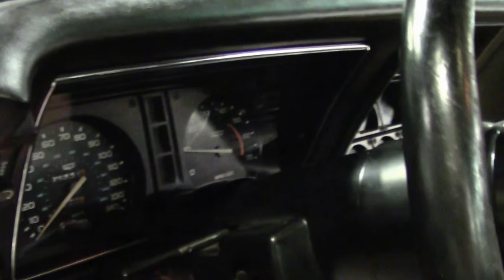1980 Corvette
1980 Corvette For Sale

Code correct Red exterior, code correct Black interior, glass t-tops.

NOM 350ci engine, automatic transmission, posi -rear-end.

Features include air conditioning, rear defrost, power steering, power brakes, power windows, tilt-n-tele, CD stereo, dual rear speakers, cargo shade.

Originally assembled on April 11, 1980, this 1980 Corvette is in average condition. This car's paint looks to be newer, and is good-vg with a brilliant shine. Glass t-tops are in good condition, and every other piece of exterior glass on this car shows a correct date code. Exterior door handles are in good condition, as are the taillights. Weatherstripping is avg. A set of chrome rally wheels has been added, and raised white letter radial tires show an average of 9/32nds tread depth remaining. The interior of this 1980 Corvette shows vg carpet, good condition door panels and GM seatbelts, and avg gauges, windshield trim, dash, and center console, and below avg steering wheel. A Kenwood KDC-125U CD/USB stereo has been added. The NOM 350ci engine in this car shows casting number 14016379. Correct air cleaner, intake manifold, ignition shielding, and a/c compressor are in place, and L82 style valve covers and fender badges have been added, along with Red spark plug wires, a chrome air cleaner lid, Black vinyl trim for the t-tops, and Gloss Black rocker panels. Frame is solid and rust-free. Please note that this car is below the quality that we typically carry, but it is priced accordingly. Nonetheless, this car runs and drives with no major issues.